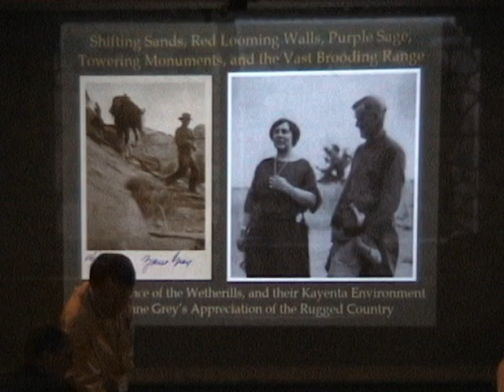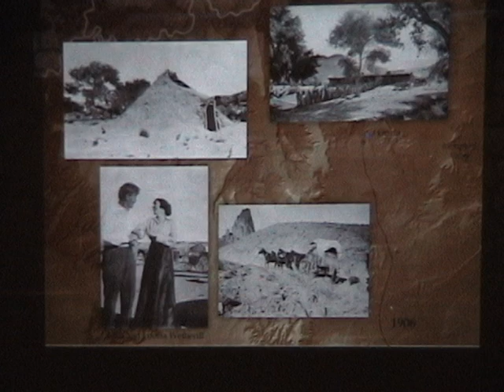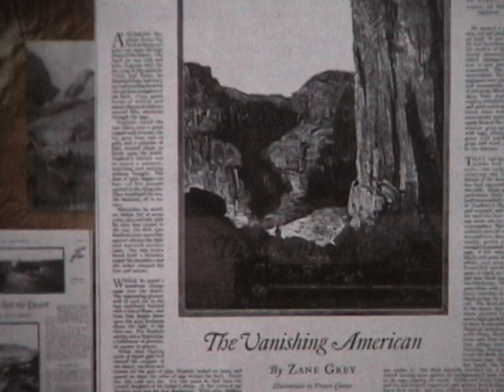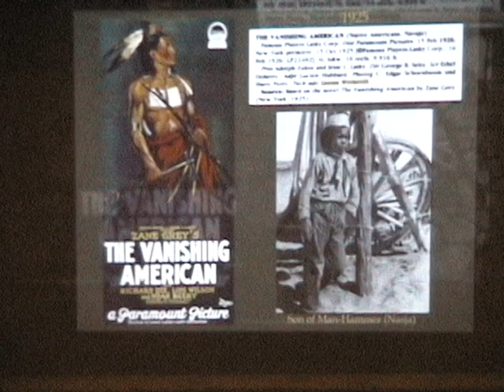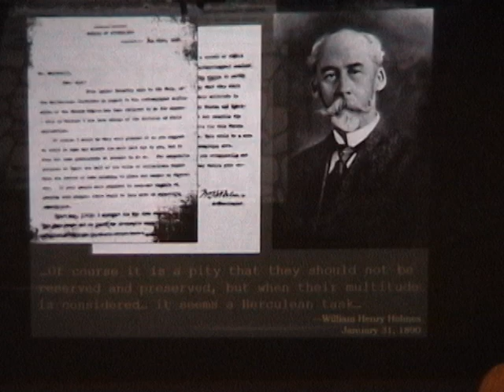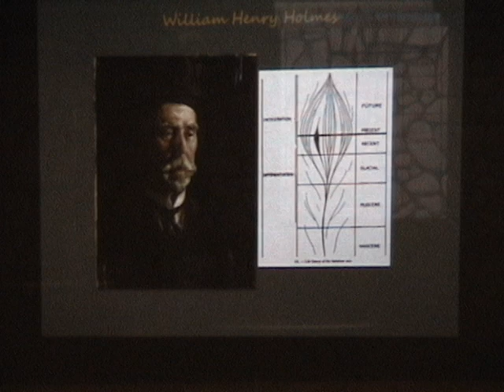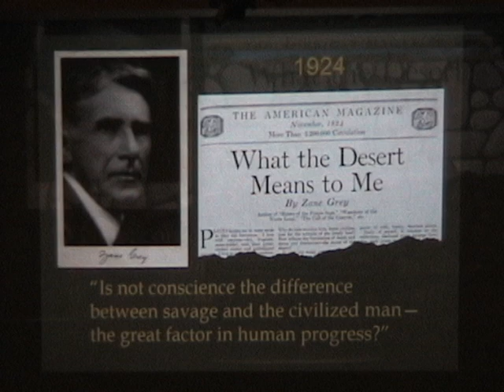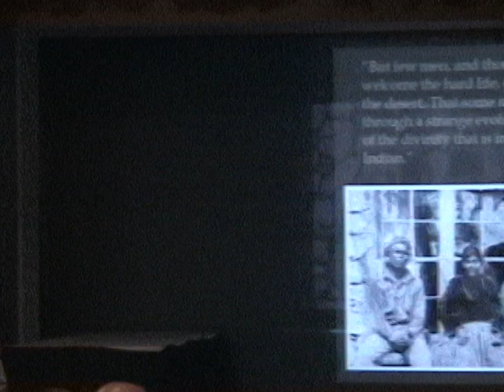2014 Harvey Leake Presentation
One of the outstanding presentations made at the June 2014 annual Zane Grey's West Society Convention which was held in Durango, Colorado, at the historic Strater Hotel.  This presentation was made by Harvey Leake, the great grandson of John and Louisa Wetherill, the famous Navajo traders based out of Kayenta, AZ.  John Wetherill was the guide for the Rainbow Bridge Discovery expedition and was Zane Grey's guide to Rainbow Bridge on his multiple trips.  Harvey's presentation is"The Influence of the Wetherills, and their Kayenta Environment on Zane Grey. For more information on Zane Grey, please